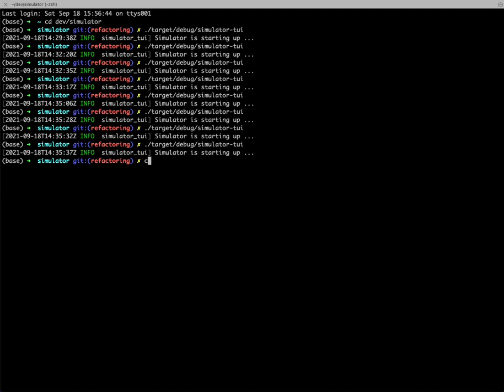Simulation of 9999 ants with TUI - Text User Interface